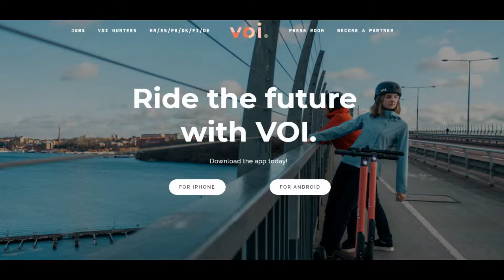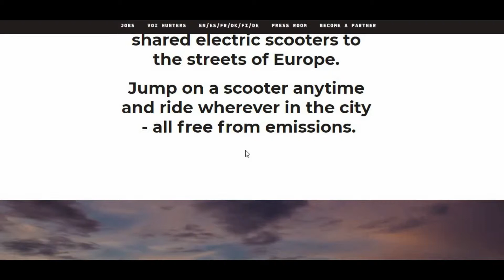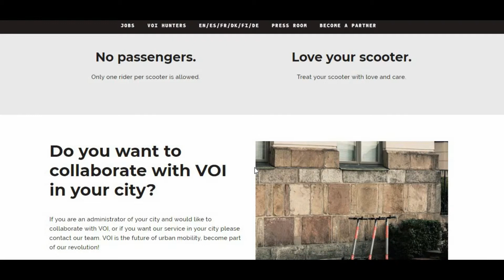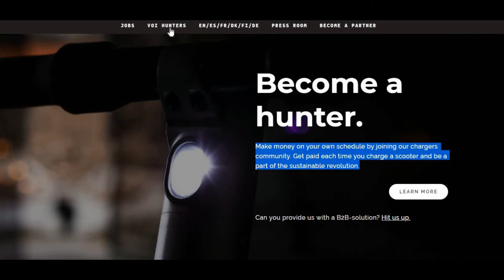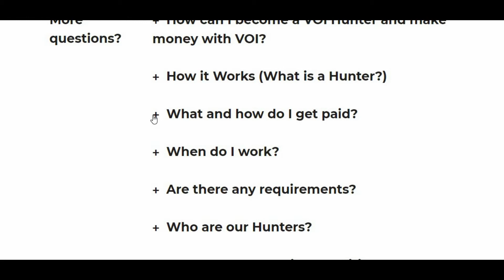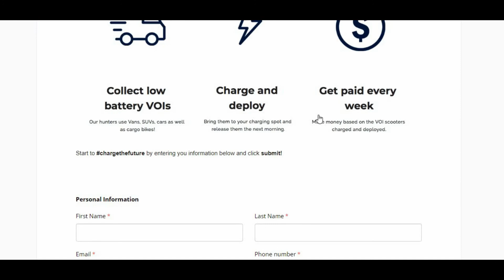Earn unlimited in Sweden with electric scooters. Earn flexible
Action Camera I prefer
Travel bags
winter jackets
Travel suitcase
Hello Friends,
We have many step by step videos about how to find jobs in Sweden, how to study in Sweden etc.

A short intro about myself:
I am a mechanical engineer living and working in Sweden from past 3 years. I work here as a CAE engineer in an automotive company. Before coming to Sweden I had 7 years of work experience in similar field. Apart from working in India (Pune city) I also have experience of working in France and Slovakia so based on my long working experience in Europe I have developed a good knowledge in different topics like immigration, searching jobs etc. I am not a professional immigration specialist but I will only help you based on my experience. Please forgive me if I make some mistake.

Short Intro about my wife:
She is a Civil design engineer had 3 years of work experience in India the after moving to Sweden she started learning Swedish language. In six months she got employed as a civil document and design controller.

There is no additional cost you have to pay on your purchases !

In this video I have discussed a earning method which is very simple and you can do it in Sweden and in other countries of Europe. The method is working for electric scooter companies and help them to charge the scooters and earn money.